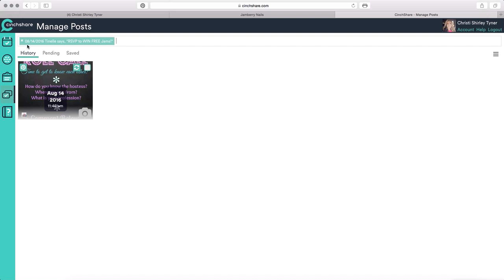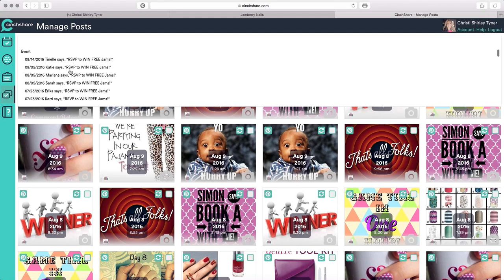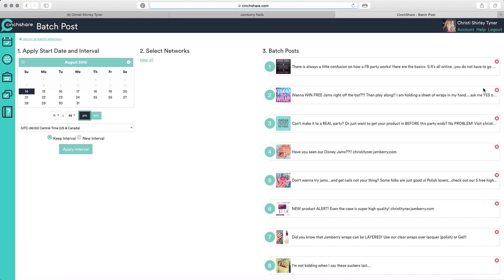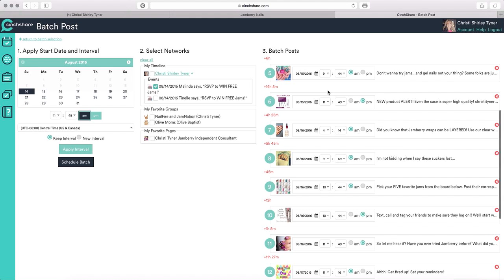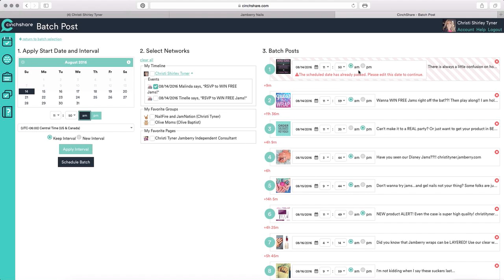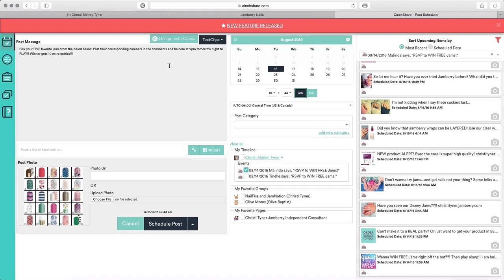Cinchshare Batch Tutorial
Tutorial on how to use Cinchshare's NEW batch feature